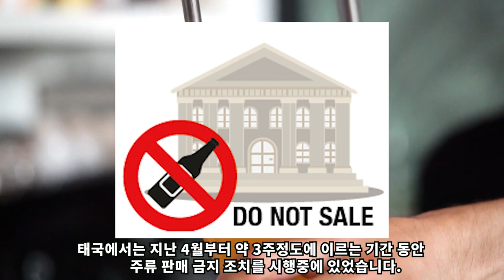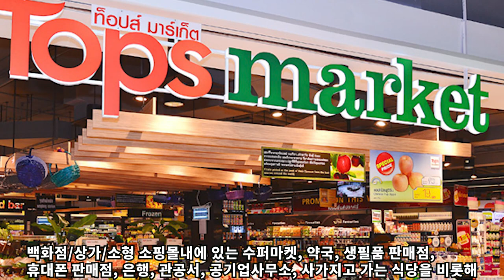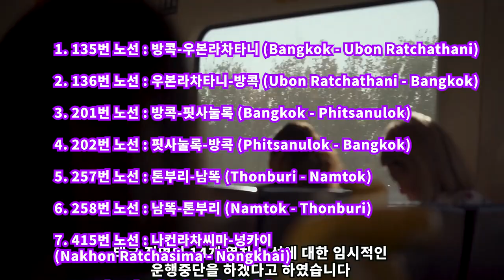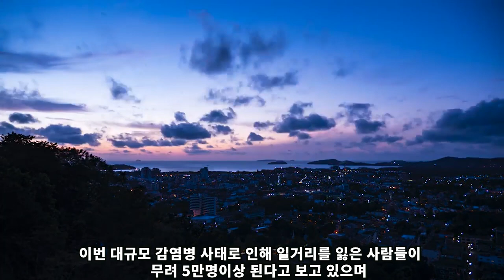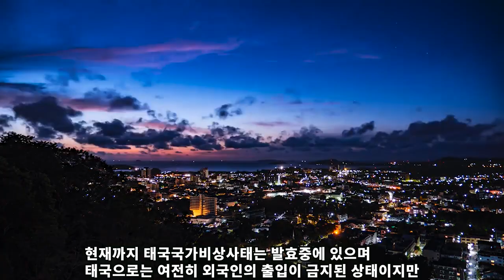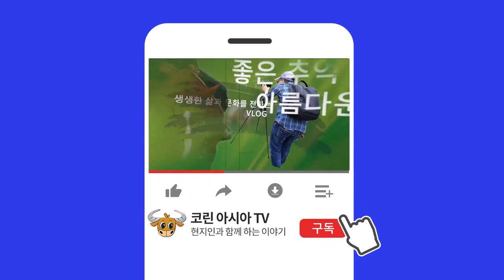#2 태국뉴스 - 5월부터 태국내 각종 규제조치 완화 ! 주류 판매 금지 해제!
오늘의 간추린 태국 주요 소식 입니다.
1. 태국내 주류판매 허용
2. 국내선 항공기 운항 재개
3. 방콕시, 식당. 미용실. 일부 시설등 영업재개 허용
4. 나컨라차시마도, 외부 10개 지역에서 들어가면 의무 강제격리 14일
5. 푸켓에서 약 3,500여명 외부로 이동

◎ 태국 대부분의 지역에서는 2020년 5월 3일 부터 주류 판매 금지 조치가 해제되었지만, 일부 지역에서는 판매금지 조치가 이어지고 있습니다
(싸깨오등..)

◎ 5월부터 일시 정지 되는 태국 기차 노선 입니다. (02:54)
1. 135번 노선 : 방콕-우본라차타니
2. 136번 노선 : 우본라차타니-방콕
3. 201번 노선 : 방콕-핏사눌록
4. 202번 노선 : 핏사눌록-방콕
5. 257번 노선 : 톤부리-남똑
6. 258번 노선 : 남똑-톤부리
7. 415번 노선 : 나컨라차씨마-넝카이
8. 418번 노선 : 넝카이-나컨라차씨마
9. 421번 노선 : 나컨라차씨마-우본라차타니
10. 426번 노선 : 우본라차타니-나컨라차씨마
11. 439번 노선 : 춤탕깽더이-춤탕부아야이
12. 440번  노선 : 춤탕부아야이-춤탕깽더이
13. 489번  노선 : 키리랏니콤-쑤랏타니
14. 490번  노선 : 쑤랏타니-키리랏니콤

◎ 나컨라차시마도 에서는 다음의 10개도에서 들어갈 경우 14일간 강제 의무격리에 해당됩니다. (03:35)
1. 방콕
2. 푸켓
3. 치앙마이
4. 촌부리
5. 논타부리
6. 빠툼타니
7. 빠따니
8. 얄라
9. 쏭클라
10. 싸뭇쁘라깐

코린아시아TV에게 큰 도움이 됩니다
꾸욱 눌러주세요. 부탁드릴께요 ^^

태국방콕, 태국문화, 태국사회, 태국비상사태, 태국노점상, 태국여행,
방콕여행, 태국살기, 방콕콘도, 태국여행지, 태국여행지 추천, 태국어 회화,
태국여행팁, 태국어 배우기, 태국음식, 태국여행계획, 태국물가,
방콕자유여행, 태국쏭크란, 태국맛집, 방콕맛집, 태국에서사업하기,
방콕 밤거리, 파타야 산호섬, 태국라면, 태국교민, 태국뉴스, 푸켓, 파타야,
치앙마이,팍오커플, 요한TV, 하이프래, 한태커플, 국제결혼, 태국다문화,
팔자좋은은아언니, 푸켓여행, 푸켓허니문,태국먹방, 방콕교통수단